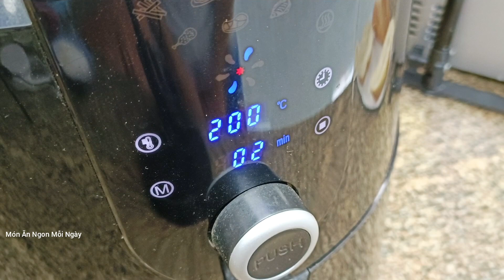Bánh Mì Nướng Mỡ Hành Nước Cốt Dừa, Món Ăn Vặt An Giang